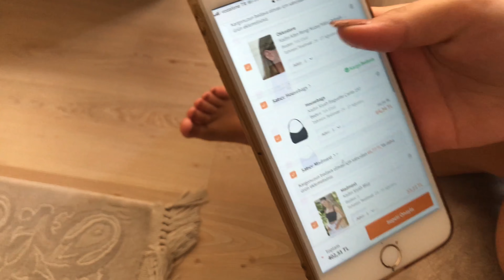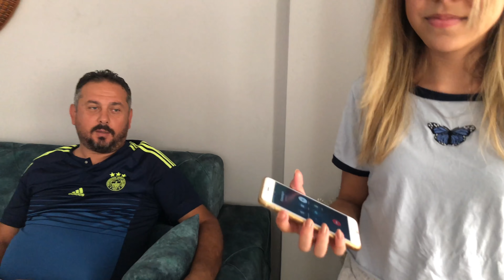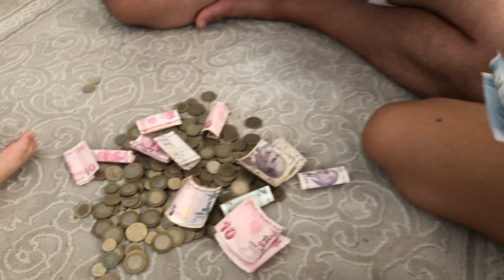Eflinin Kumbarasını Patlattık KUMBARAYI KIRDIK ! ŞOK OLDUK Evde 2. MERKEZ BANKASI VAKASI :)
bu videomuzda Eflinin biriktirdiği paralara merak saldık :) Eflinin dev kumbarasını patlattık. Çok zor oldu. Kumbarayı kırdık sonunda :) İçinden çıkan paralar bizi şok etti !!